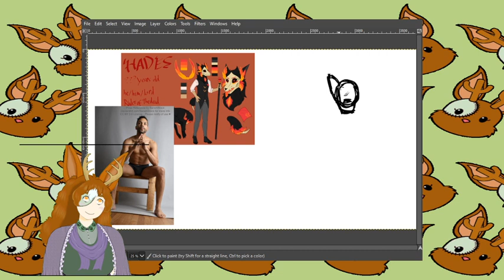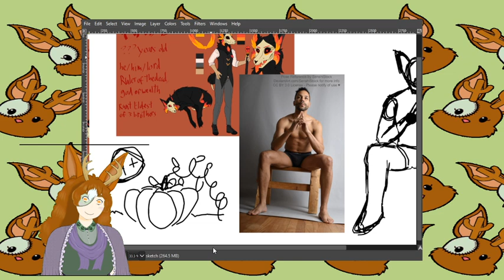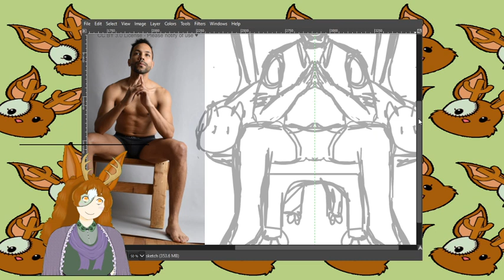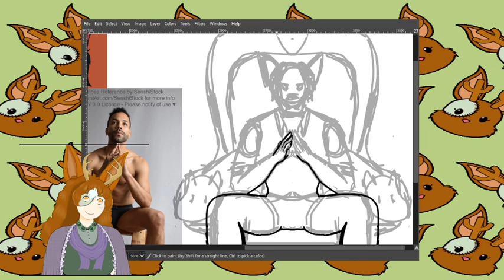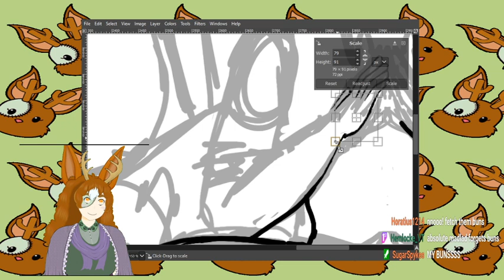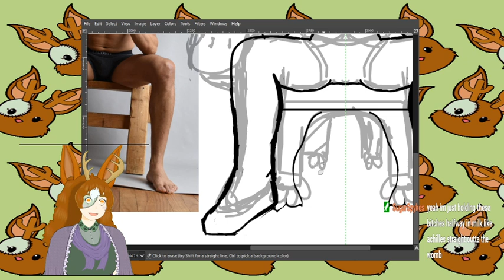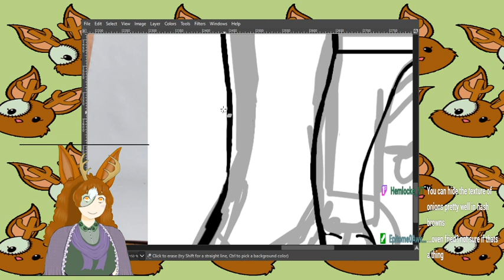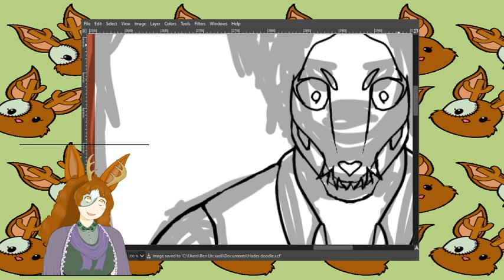[Vtuber VOD] Drawing a cthonic friend!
On this art stream we draw Hades, the persona of a future vtuber and personal friend! Recorded on February 1st, 2021.